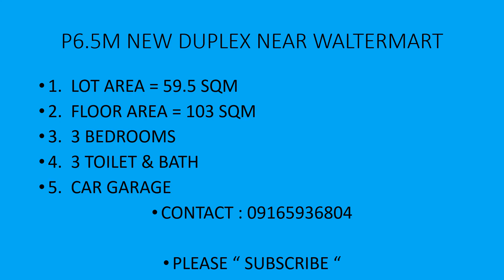P6.5M New Duplex Nr Waltermart (09165936804) Pls "SUBSCRIBE"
P6.5M New Duplex Near Waltermart Sucat, 3 bedroom, 3 toilet & bath, car garage